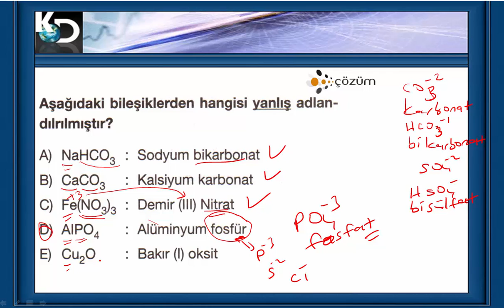Bileşiklerin Okunuş ve Yazılışı_ÖDEV TESTİ_(ZOR)_20.soru çözümü (TYT)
TYT Kimya, 9.Sınıf "Bileşiklerin Okunuş ve Yazılışı" ÖDEV TESTİ (Kolay-Orta-Zor) tamamını pdf olarak indirmek için:

TYT Kimya 9.sınıf konusu
Bileşiklerin Okunuş ve Yazılışı
ÖDEV TESTİ
Zorluk derecesi: ZOR
20.sorunun çözüm videosu
Arkadaşlar bu ZOR derecede olan ve Ödev Testi'mdeki her bir soruya hazırlanan tek bir soruluk çözüm videosudur.